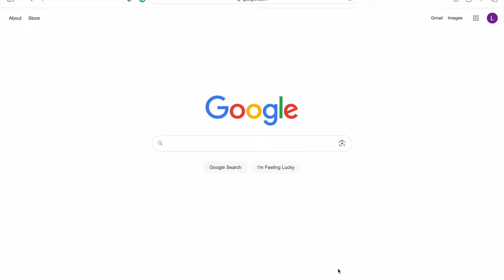Thrifting My Pinterest Board | 2024 Spring Fashion Predictions | Thrift with me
Thank You, so much for tuning in I truly appreciate you

Depop-lllaurenashley